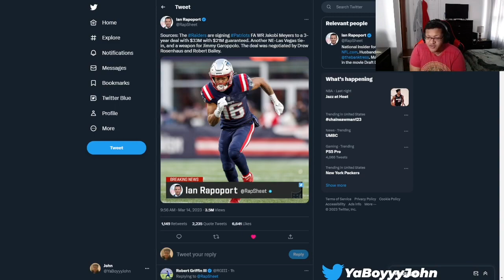DIEHARD PATRIOTS FAN REACTS TO JAKOBI MEYERS SIGNING WITH THE LAS VEGAS RAIDERS…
SOCIAL MEDIA 🔥🔥🔥